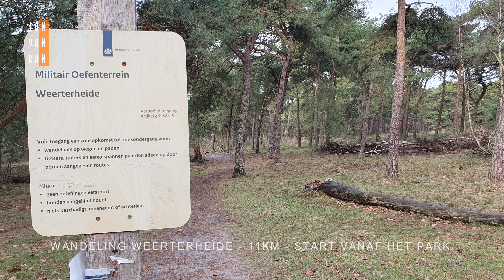Wandeling WEERTERHEIDE - 4K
De kogels vliegen je om de oren. Echt waar? Nee natuurlijk niet. Het is wel een militair oefenterrein.
Wandeling Weerterheide 11KM
Start vanaf Roompot vakantiepark Weerterbergen.